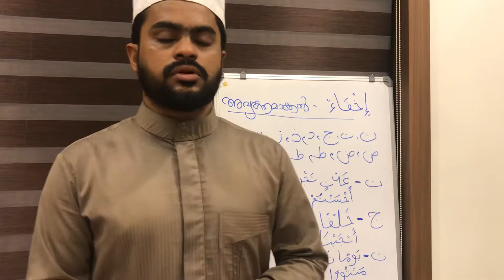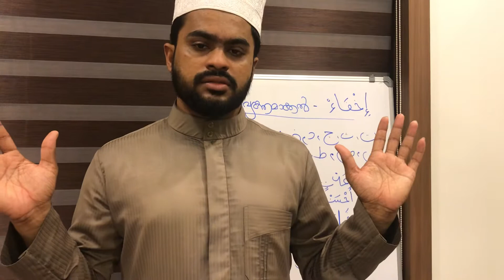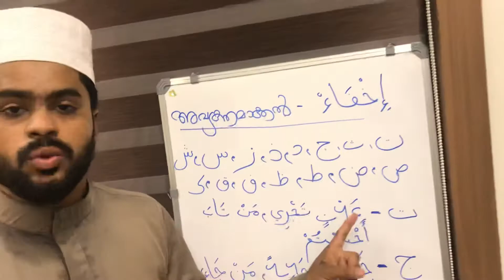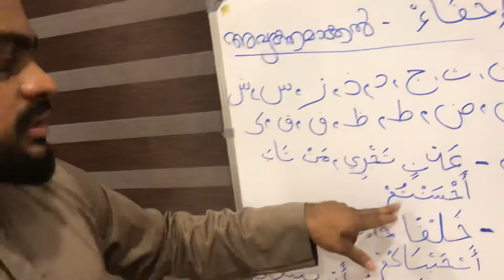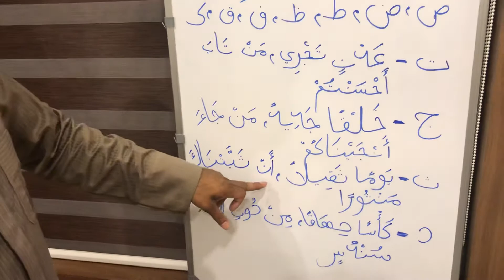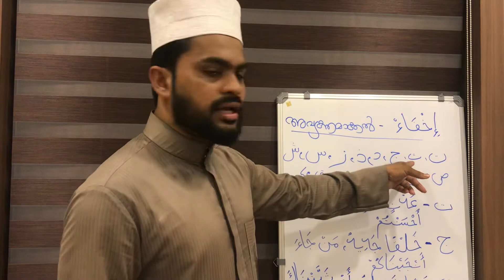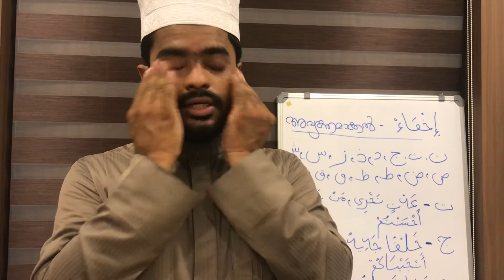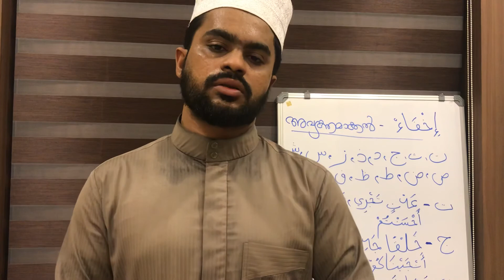-hifzul quram+thajveed class part-77(اخفاء)നെ കുറിച്ച് ഒരു പഠനം